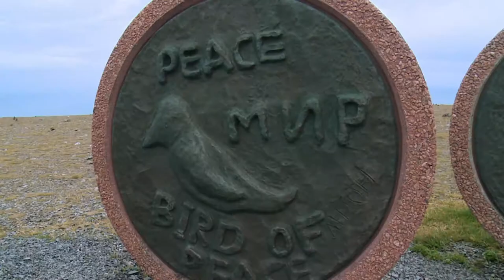Mission 100 - Nordkap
Mission 100 ist gestartet. Die Baltoscandia 2016 ist der Probelauf für alle logistischen und medialen Probleme, die im Laufe der "Mission 100"-Expedition getestet werden müssen. Hier ist der erste Filmbeitrag von der Baltoscandia vom Nordcap.